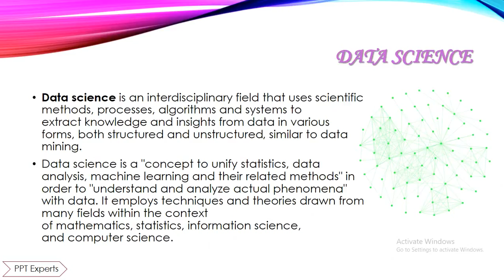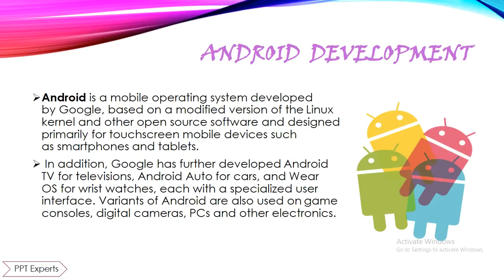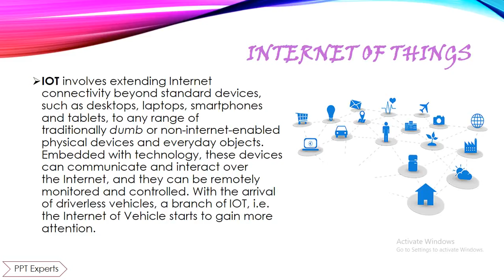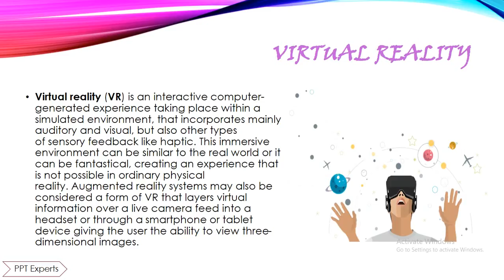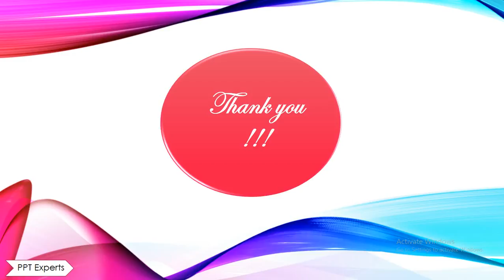Computer Science courses for beginners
Top10 computer science courses
LATEST & HIGHEST PAYING COMPUTER SCIENCE COURSES
WITH THE BRIEF INTRODUCTION OF AND WE MAKE ALL THE VIDEOS AND PRESENTATION OF ALL THE LATEST TECHNOLOGIES.

courses after computer science
crash courses computer science